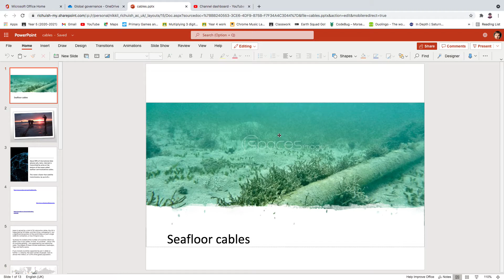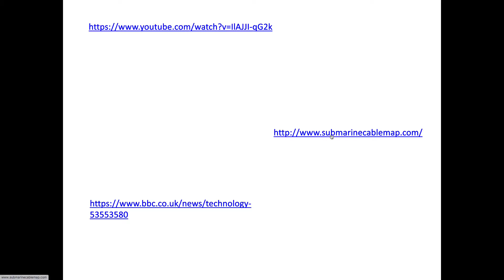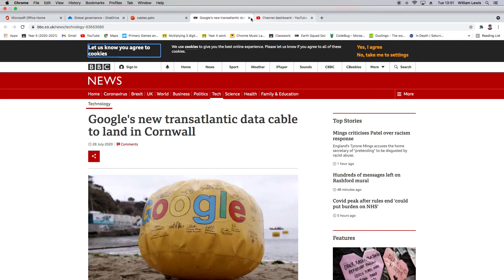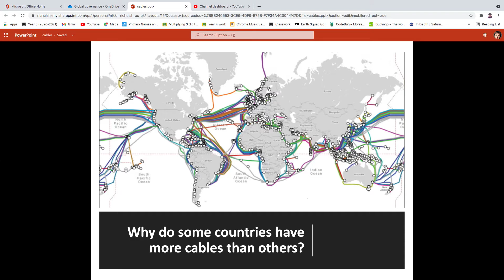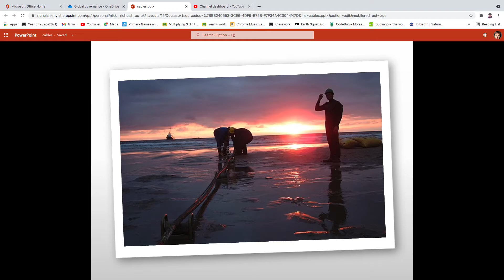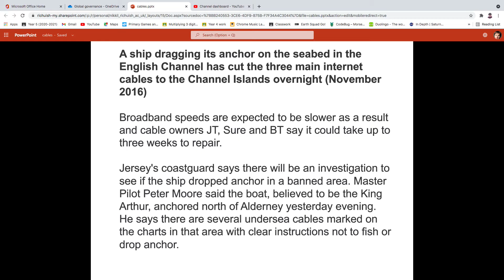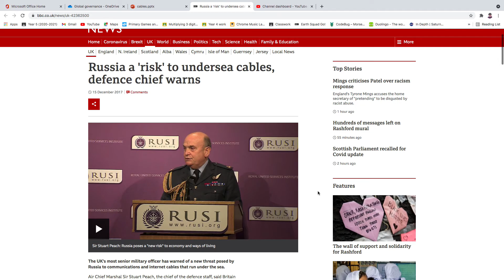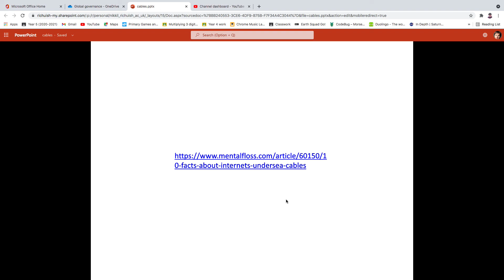Global Governance 11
Seafloor cables